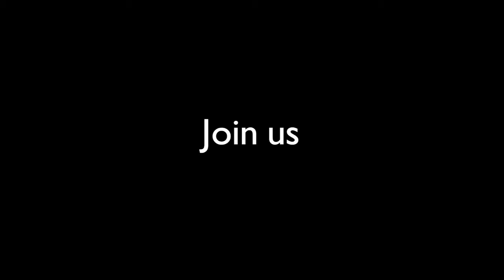Design’s response to the crises of 2020 | RSA Events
An unprecedented global pandemic. The worst global economic recession since the Great Depression. The tipping point for systemic racism. Growing polarisation and conflict. One of the biggest non-nuclear explosions of all time. An alarming increase in wildfires across five continents. 2020 has presented huge challenges for us to respond to.

It is human nature to design for need, to design for better, to design for change. We design at our best in times of urgency and crisis, embracing uncertainty as space for creativity and imagination. The crises of 2020 have created the perfect conditions for timely, relevant, optimistic and proactive responses, amongst those of us who lean the most into that designer mindset – whether by nature or nurture, and whether we identify as designers or not.

This event brings four 2020 crisis responders together to tell their stories of triumph and failure. From the thinkers creating Covid19 response models for health and care communities in the UK, to the designers innovating towards carbon neutral cities in Zagreb. From the innovators improving bushfire community resilience in Australia, to the tech entrepreneurs reducing polarisation and conflict through social media in the US and Kenya. Storytellers come from the design community and beyond, from grassroots to institutions. What they share in common is their design mindset, their resilience in the face of 2020 crises, and their openness to share their learning with humility.